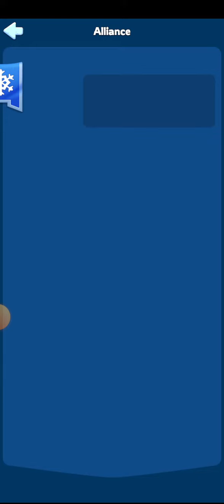white out survival collecting daily challeng rewards